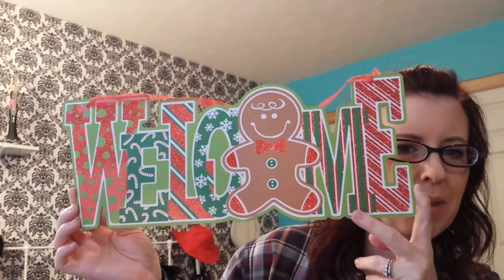BLACK FRIDAY/Walmart/Dollar Tree/Big Lots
I got a few things while out and about this morning for some Black Friday shopping.  I am not a hard core, wait in line, kind of shopper.  I just dug through the left overs!